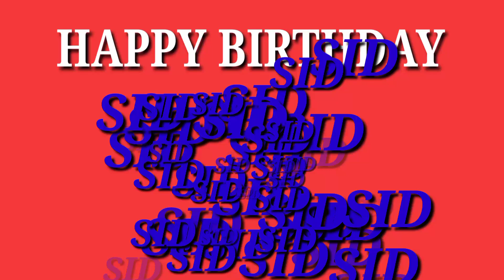PREMIERING MY BIRTHDAY APRIL 4 // BIRTHDAY GREATINGS